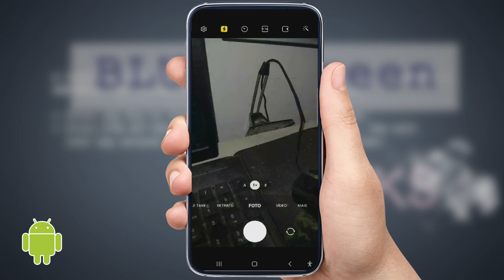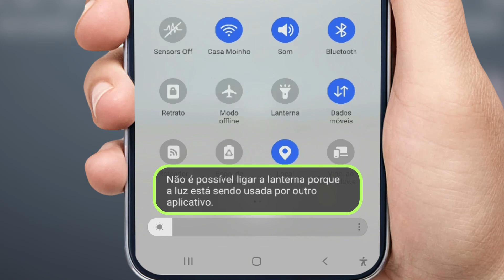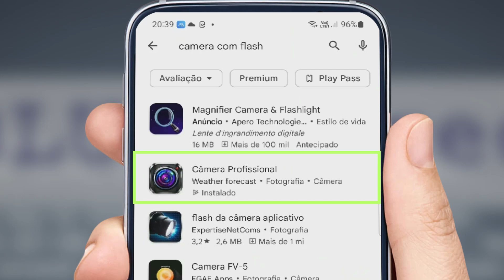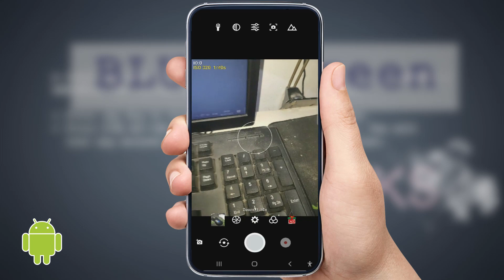Como Acender a Lanterna e Ligar a Câmera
Veja como usar o app de câmera juntamente com a lanterna acesa, pra você ver o resultado de uma foto com flash antes de bater a foto, ou mesmo para ampliar ou enxergar alguma coisa minúscula, como as letras miúdas de um rótulo por exemplo, ou um circuito eletrônico.